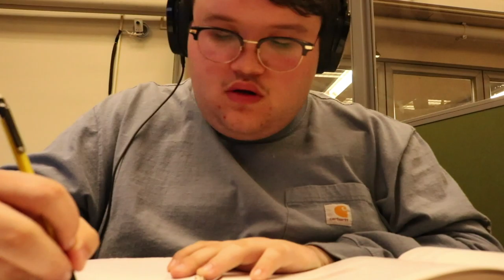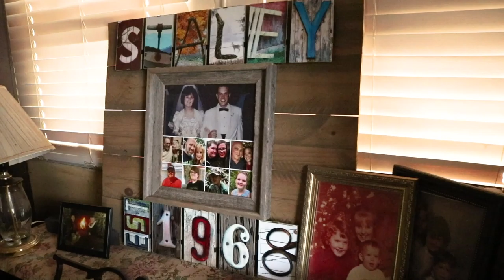WCU TV Production 1- Vlog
This is a project I completed in TV Production 1 class at WCU. It is a my personal vlog, the top 10 things to describe me. Music by Otis McDonald.